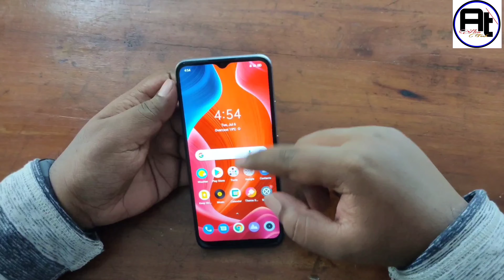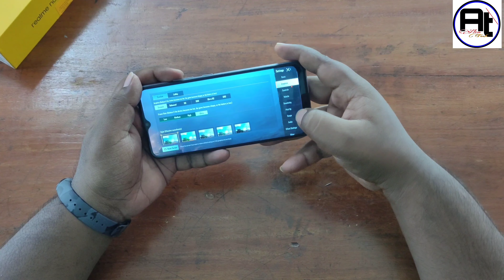Realme Narzo 20 detailed Review - Malayalam 🔥🔥|| AlenTech